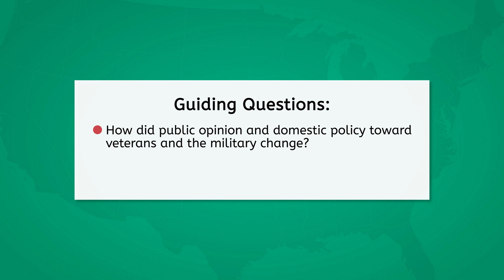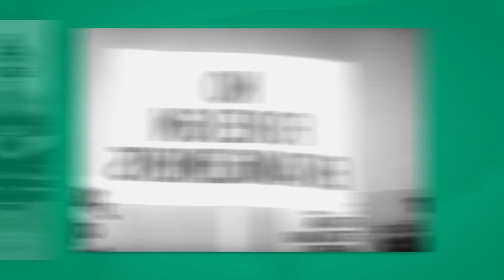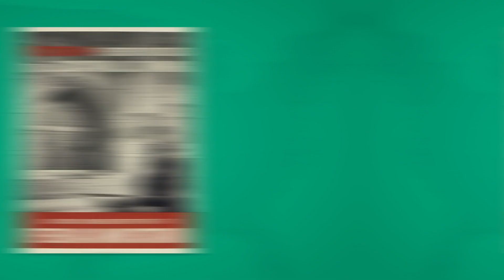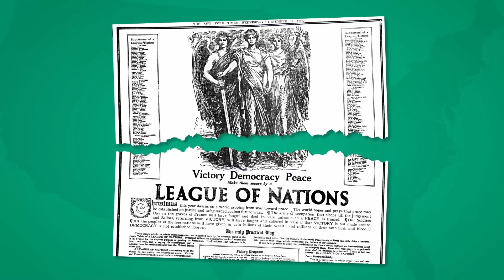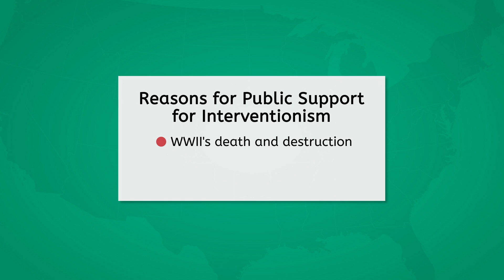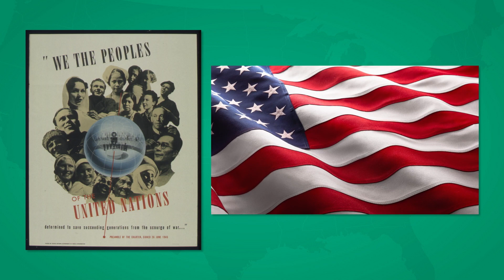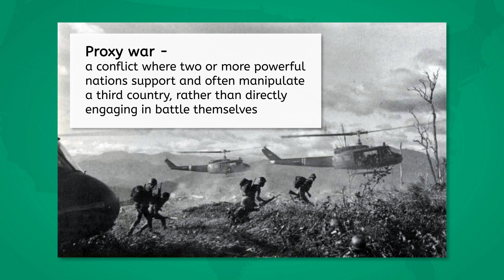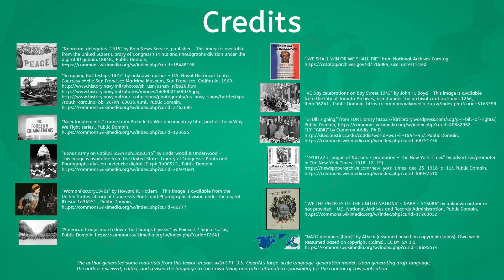Postwar Domestic Policy and Politics - US History for Teens!